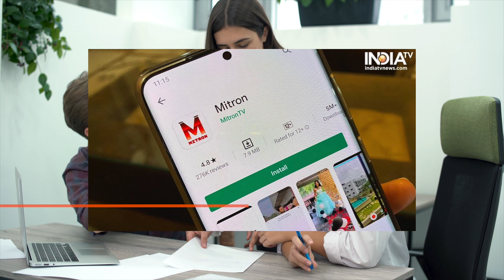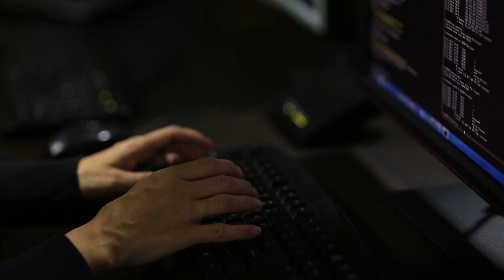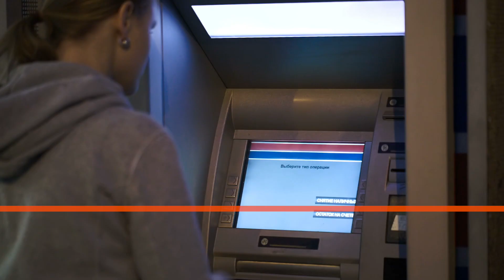OnePlus 8 Colour Filters Removed? | Free Hotstar Subscription | Poorvika Prime News #2 | English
Color filter removed from OnePlus 8 Pro? | Drones to combat locust attack? | Free Disney+ Hotstar subscription for Jio users | Poorvika Prime News | Episode 2 | English

Poorvika Prime News is back with some exciting tech news for the week ranging from drones to self-sterilizing face masks. Now, get your weekly dose of tech with Poorvika Prime News.

Reference:
1. Facebook Tie-up with Saregama Ink Licensing deal to let users add music to stories and videos

2. India unveils Rs. 50,000 Crore schemes to attract Electronics Market

3. Drone News
3.1: Swiggy Zomato Dunzo get permission to test drone delivery:

3.3: Australian Animal Rescuers using drones with a thermal camera to save wildlife:

4. Playstation 5 to launch in India on the same day as the international launch

7. OnePlus 8 Pro will arrive in India with the X-Ray Filter Disabled:

8. Indian “Bug Bounty Hunter” Gets $100,000 from Apple for spotting a critical security Bug: